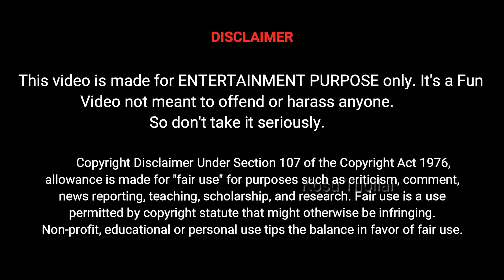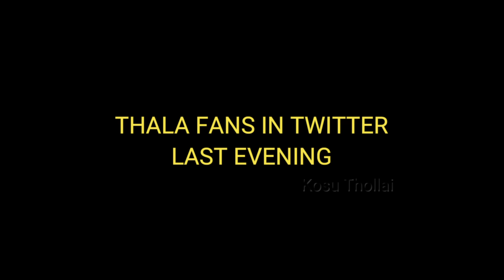Leo Trailer Time Update Troll | LeoTrailer Update Meme Review | Thalapathy Vijay | Lokesh Kanagaraj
Leo is an upcoming Indian Tamil-language Action drama film directed by Lokesh Kanagaraj, the film stars Vijay and Trisha.

Principal photography began in January 2023 in Chennai. The film is expected to be released in theatres for Diwali festival .

Star Cast : Vijay, Trisha, Gautham menon, Mansoor Ali Khan, Sanjay dutt, Arjun and others.

Leo Audio Launch cancelled Update Troll | LeoAudioLaunch Cancelled Meme Review | Thalapathy Vijay | Lokesh Kanagaraj

Leo Trailer,
Leo Trailer Time,
Leo Trailer Time Announcement,
Leo Trailer Time Update,
Leo Trailer Time Update Troll,
Leo Trailer Time Troll,
Leo Trailer Troll,
Leo Trailer Meme Review,
Leo Trailer Update,
Leo Trailer Update Troll,
Leo Trailer Update Meme Review,
Leo Audio Launch,
Leo Trailer Public Review,
Leo Trailer Public Expectation,
Leo Trailer Reaction,
Leo Update,
Leo Meme Review,
Leo Review,
Leo thalapathy Vijay,
Leo Lokesh Kanagaraj,
Leo LCU,
Leo Today Poster,
Trending Memes,
Tamil Troll,
Tamil memes,
Sun Tv,
Bloody Sweet,